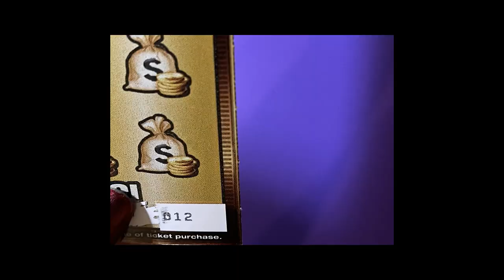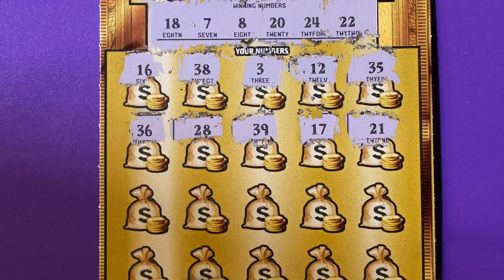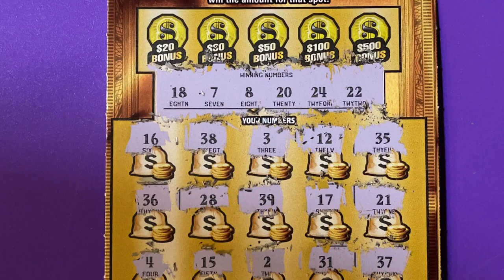Gold Rush Ltd Ticket 12